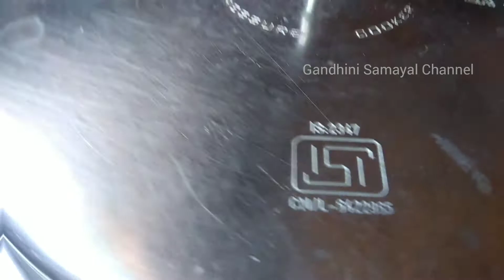பிளாக் பாரஸ்ட் கேக் வீட்டிலேயே செய்யலாம் || Black forest cake baking at home without oven